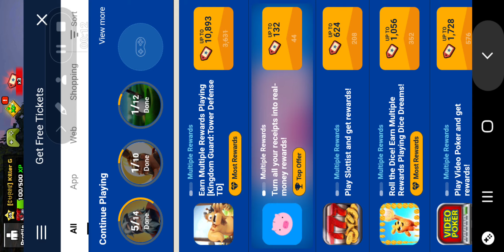Pixel gun 3d | Totally awesome fair event